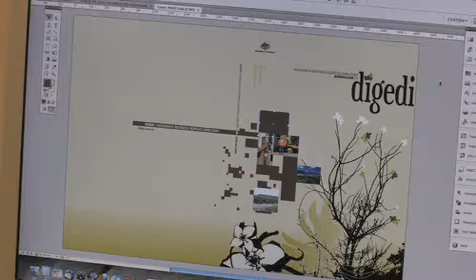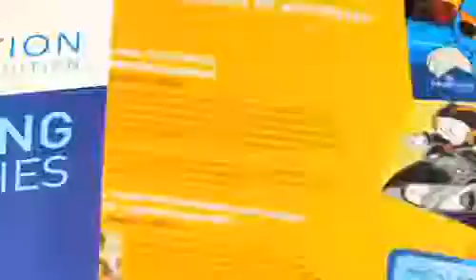Introduction to Mitara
Tamara Trentain talks about her marketing firm Mitara Empresa.